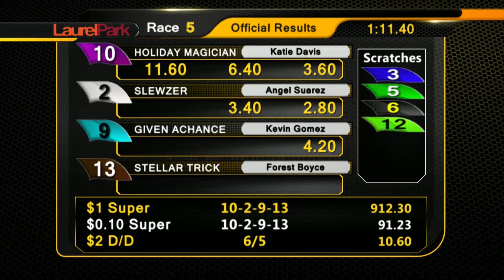Resumen de Laurel Park - 25 de Noviembre 2018